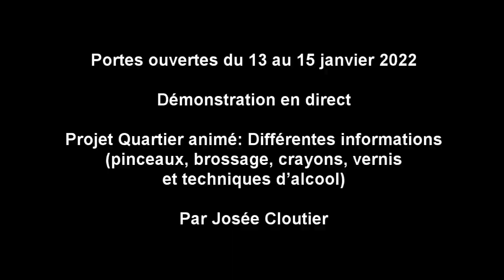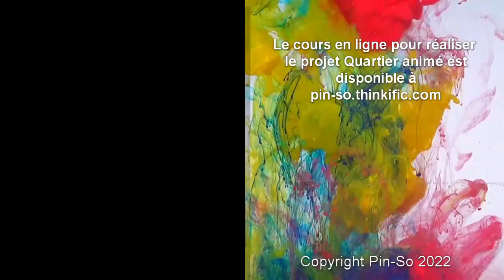Projet Quartier animé: Pinceaux, brossage, crayons, vernis et techniques d’alcool par Josée Cloutier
Démonstration en direct du projet Quartier animé: Différentes informations (pinceaux, brossage, crayons, vernis et techniques d’alcool) par Josée Cloutier aux portes ouvertes du 13 au 15 janvier 2022.